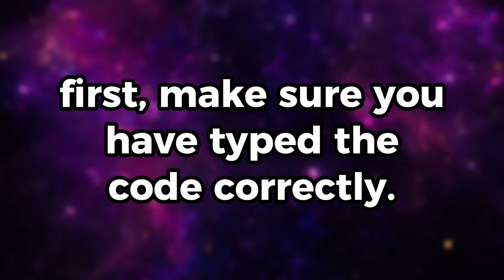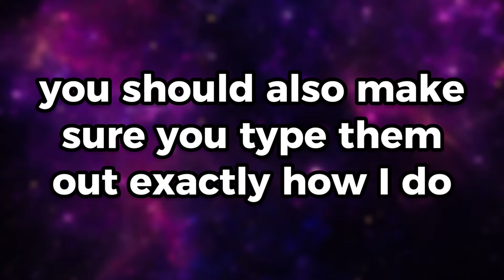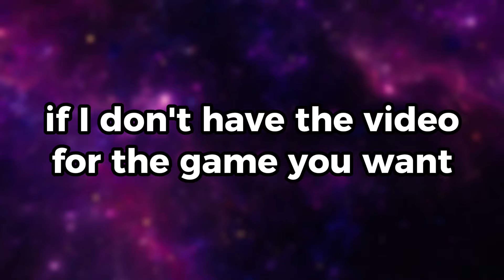New The Simpsons Tower Defense Codes | Roblox The Simpsons Tower Defense Codes (January 2024)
Discover the latest and most coveted redeemable codes in the thrilling Roblox game The Simpsons Tower Defense! Dive into the world of The Simpsons Tower Defense with our comprehensive guide to redeemable codes, designed to enhance your gameplay experience.

Make Money from Sharing Links!